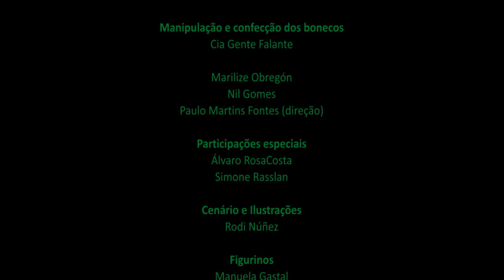Mandinho - Bem Capaz (ao vivo)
Show Mandinho - Leandro Maia e Cia Gente Falante, no Teatro Renascença durante o 20º Em Cena - 2013.

FICHA TÉCNICA
Imagens: Billy Valdez, Têmis Nicolaidis e Tiago Rodrigues
Edição: Têmis Nicolaidis